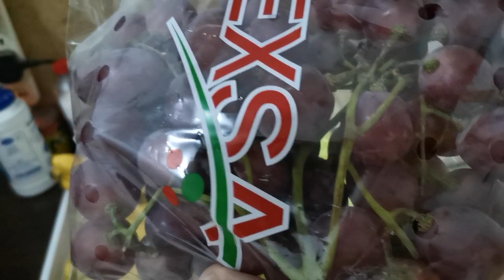Official#How to Cook Adobong Manok in A Simple Ways#Shorts#Viral Street Foods#